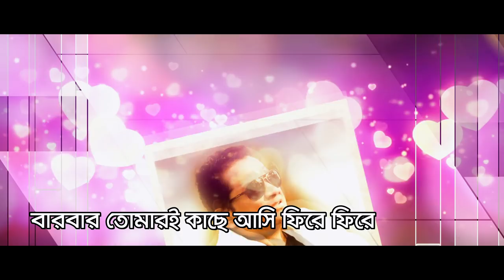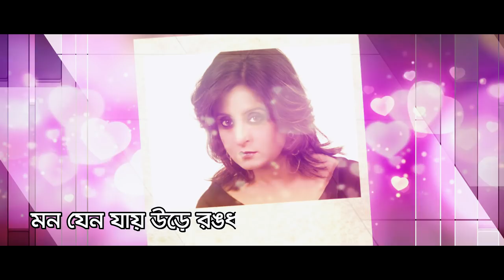Jodi Tumi | Alif Alauddin & Shawkat Ali Emon | New Bangla Song 2018 | Official Lyrical Video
Singer : Alif Alauddin & Shawkat Ali Emon
Album : Kolponate
Lyric : Shawkat Ali Emon
Tune : Shawkat Ali Emon
Label : Agniveena